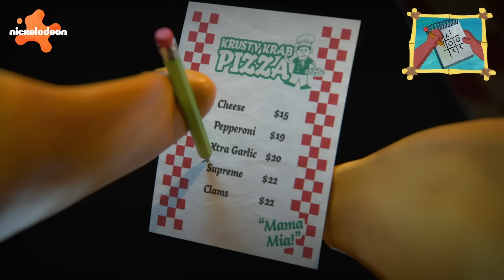SpongeBob | Wenn SpongeBob aus Essen gemacht wäre | "Helden beim Zelten" | SpongeBob Schwammkopf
Versammelt euch um das Lagerfeuer und singt ein Lagerfeuerlied! Aber geht nicht zu nah ran, vor allem nicht dann, wenn ihr nur ein Stück Brokkoli seid! Seht euch die neue Variante der Folge "Helden beim Zelten" an, in der die Figuren aus Essen gemacht sind!